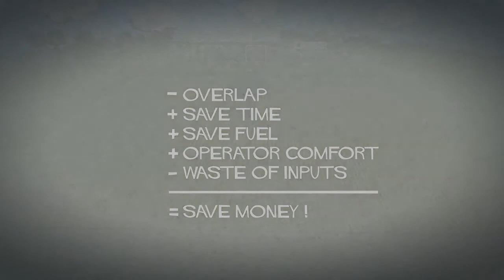CASE IH FiELD-IQ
AN INTELLIGENT WAY TO CUT YOUR FARM'S INPUT COSTS.

Field-IQ™ automatically turns on and off up to 48 boom sections to avoid overspray as well as untreated gaps and bad spots on end rows. This results in faster and more precise application during field work and less stress on the operator when navigating on headlands, along waterways and in other demanding driving situations.